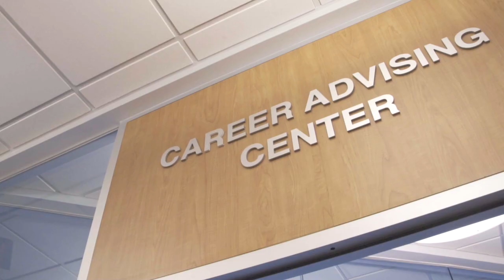FAU Stories: Social Work Major and Double Owl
Alumna Crystal McDougle shares what she loves about Florida Atlantic University and why she returned to pursue a master's degree in social work.